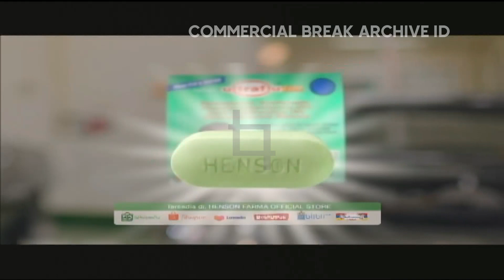RCTI HD Surabaya - Jeda Iklan pengganti Adzan Maghrib (20 Maret 2023, 18:07 WIB)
Digepengin juga dari TXnya
Terimakasih untuk Mas Eka untuk File RCTInya :D
Mux GTV Surabaya 41 UHF